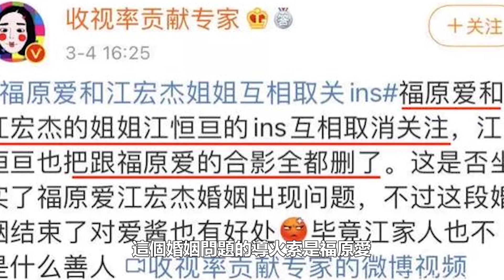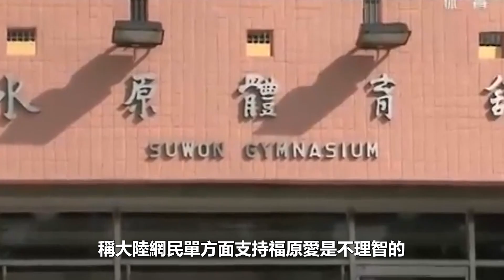福原愛為出軌找了理由？坦言男女雙方都有自己的態度或其他隱情，江宏傑真實身份被揭穿驚人！